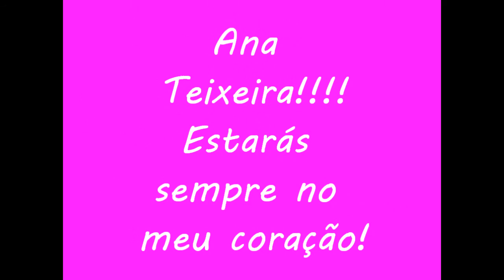A Verdadeira Amizade! Adoro-te Ana Teixeira!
Foste sempre a unica a estar sempre ao meu lado! tu. ANA TEIXEIRA!